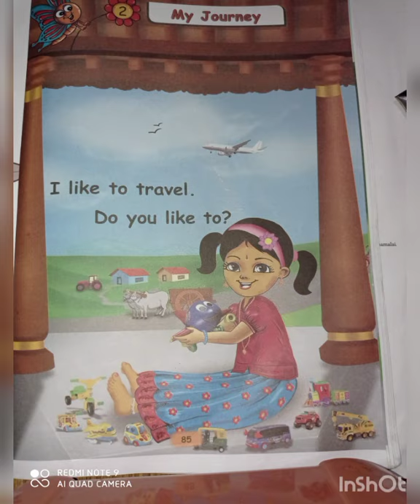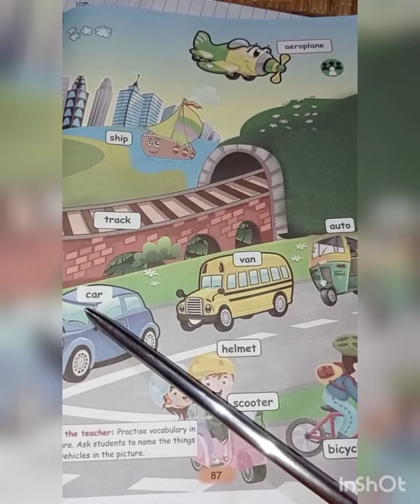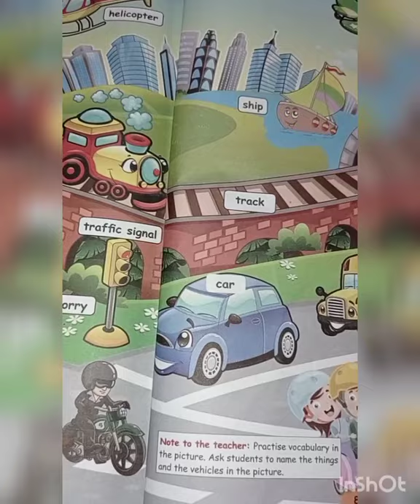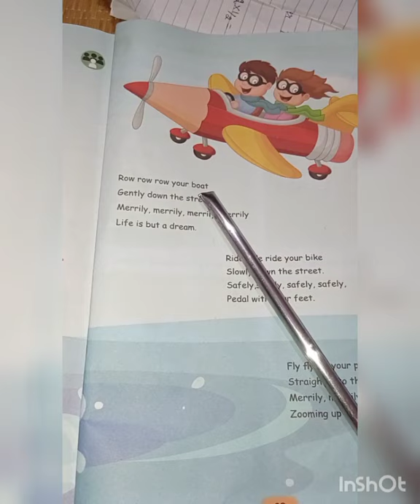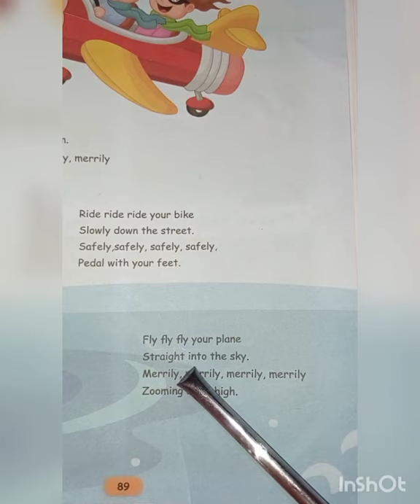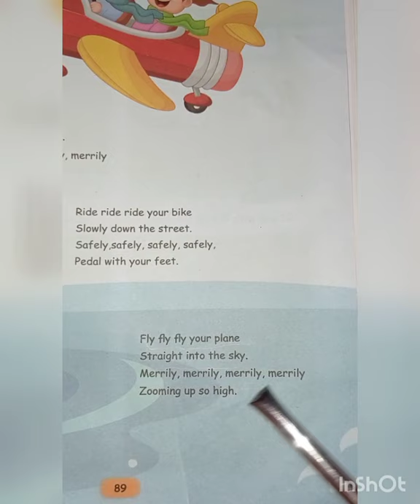CLASS 1 / TERM 2/ ENGLISH /P.NO "85 -89" /PART - 5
PRESENTED BY Mrs.A. BAIROSE BEGUM